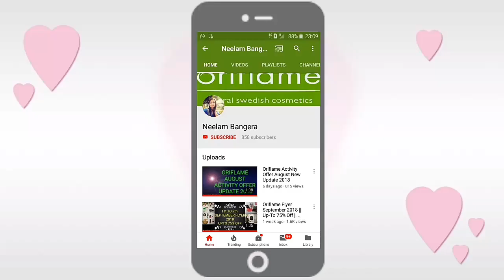Oriflame December 2018 Activity Offer